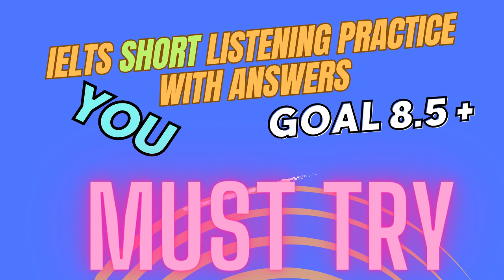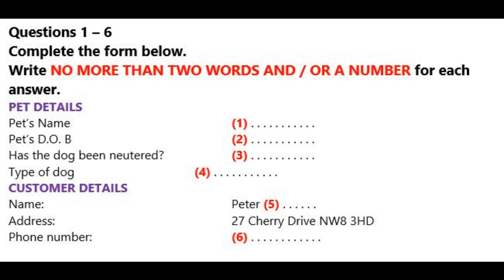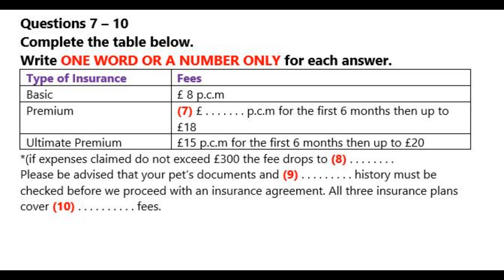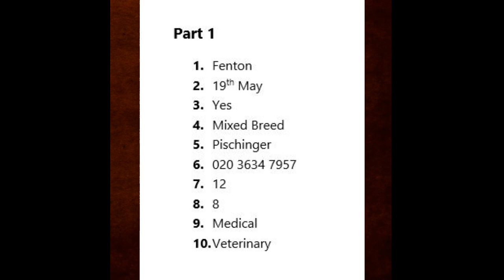IELTS Short Listening Practice Test 33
IELTS Listening Test Candidates DO THE LISTENING TEST TO IMPROVE YOUR SKILLS  You will be given time to read through the questions before you listen.  You will hear each recording of the Listening test only once.

Music Credits